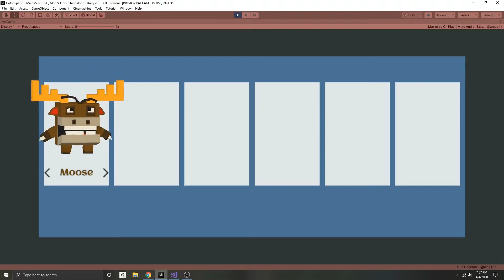Color Splash (Working Title) Example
Got the basics down for the core gameplay loop. Now it's time to add the pretty and make it that extra amount of gamefeel.

Was inspired to make this by the new Unity Input System.